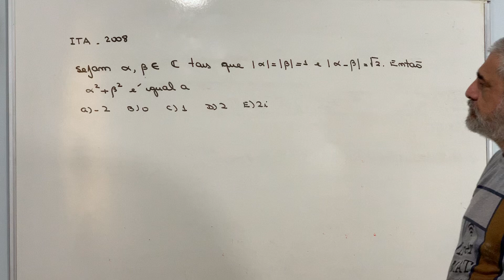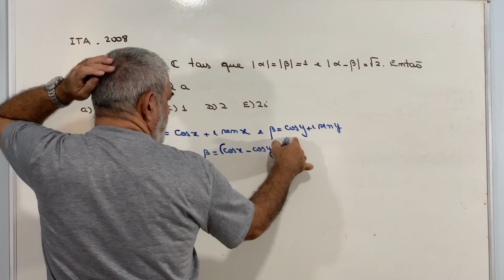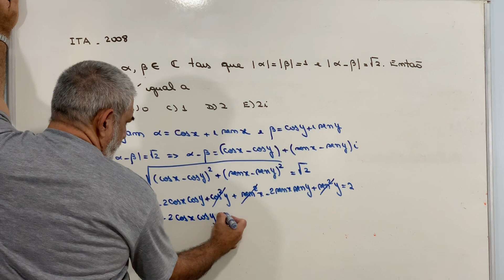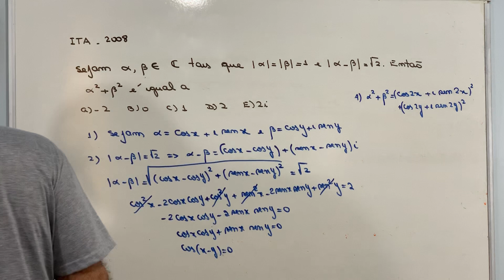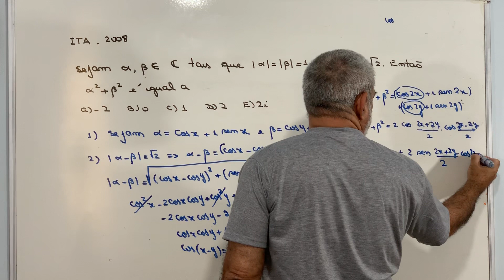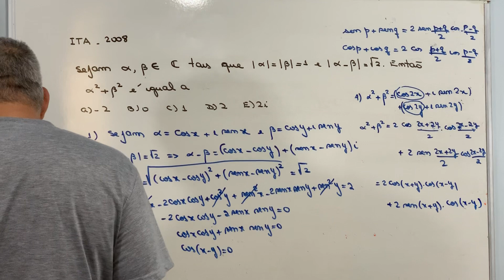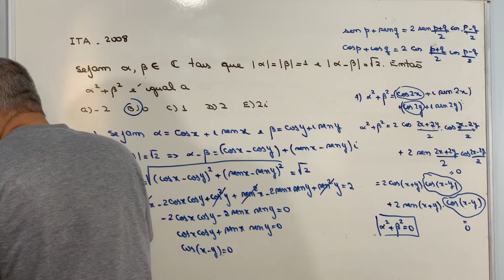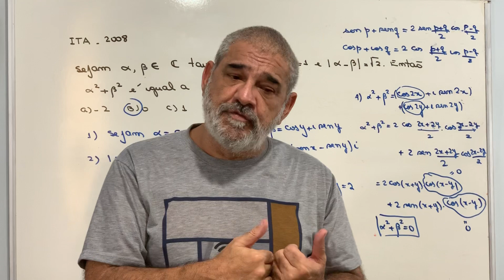ITA 2008 - Números Complexos